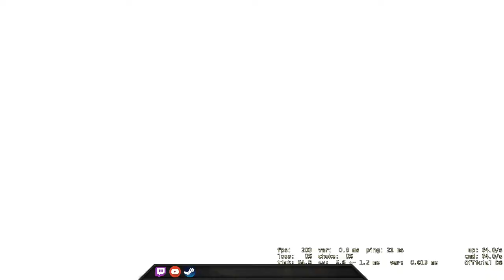How can we lose it - CSGO Comp Full Game #174